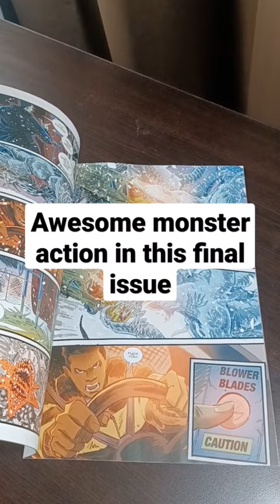Quick look at The Approach #5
The Approach from Boom Studios wraps up with issue #5.

A really enjoyable series that has a ton of action in the finale.

Written by Jeremy Haun and Jason A. Hurley
Illustrated by Jesús Hervás and Lea Caballero